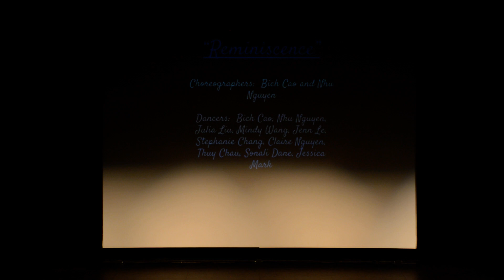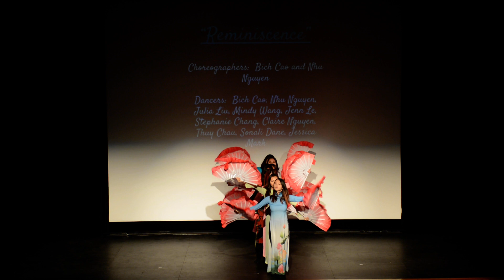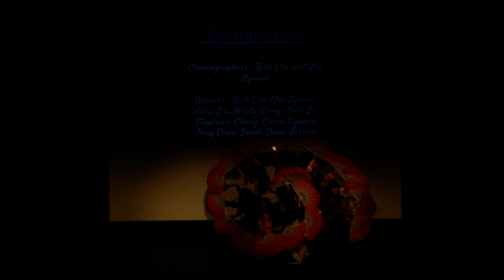Yellow Blossoms of Saigon - Girls Traditional